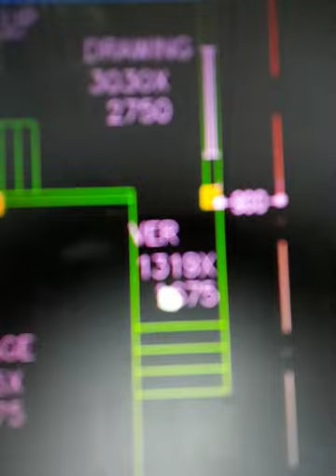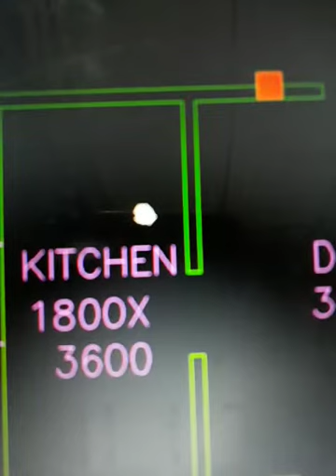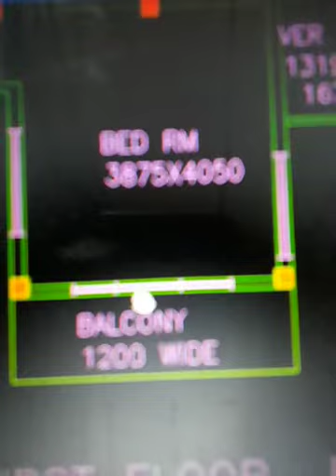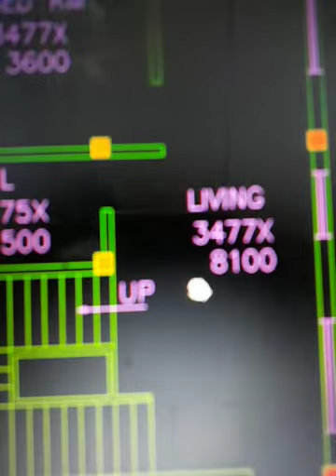TWO STORIED BUILDING PLAN OF 1BHK,2BHK+PUJA ROOM +GARAGE+MEZZANINE FLOOR IN 2.83 KATHA LAND BY WB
Offering best quality of  Planing, Architectural & Structural Drawing & Designing, Estimation, Project management, 3D View,Survey, Valuation, Soil investigation  &
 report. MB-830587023